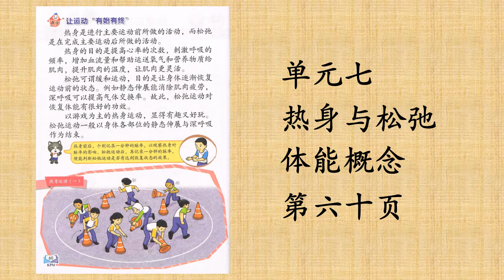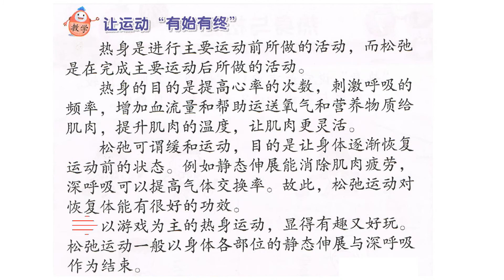单元七热身与松弛体能概念 第60页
同学们可以点击在You Tube Description连接来观看其他单元和科目。